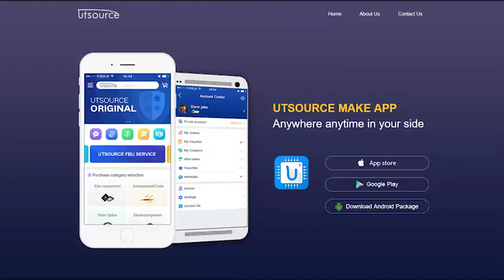NRPS10-G2A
Brand:IDEC
Package / Case:SIP3